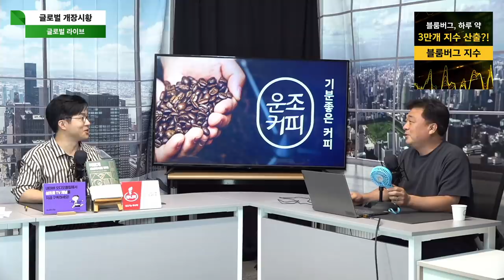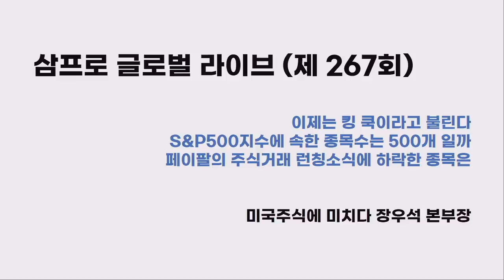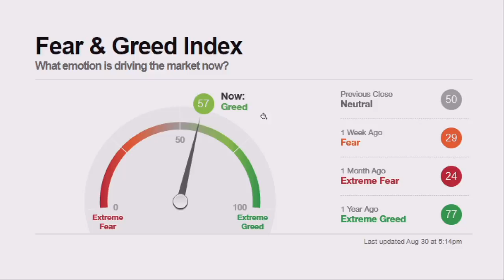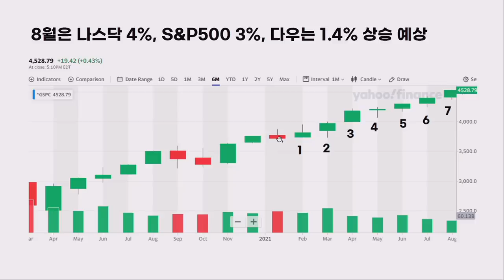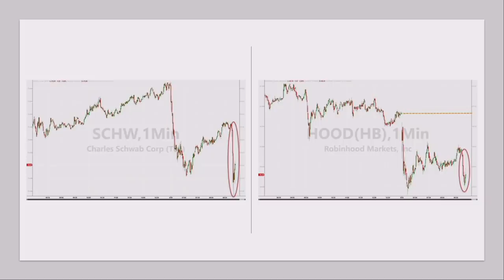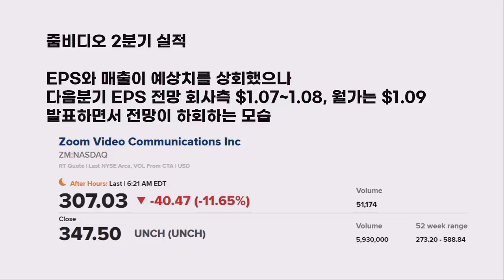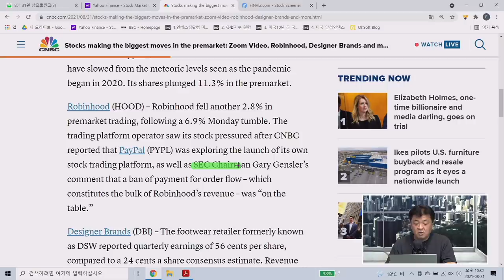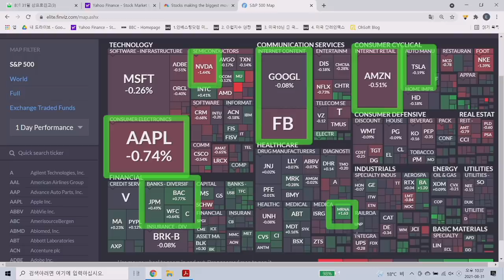[글로벌 개장시황] 페이팔의 주식거래 플랫폼 개발, 위협받는 기업은? f. 미국주식에 미치다 장우석 본부장